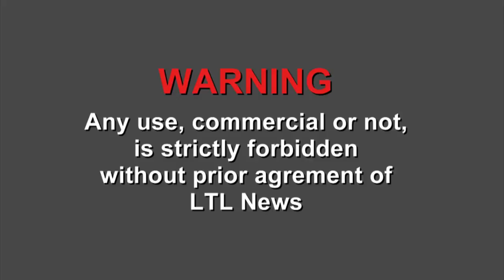Bangkok (Thailande) 25-05-2014 Thai Army use music for maintain order